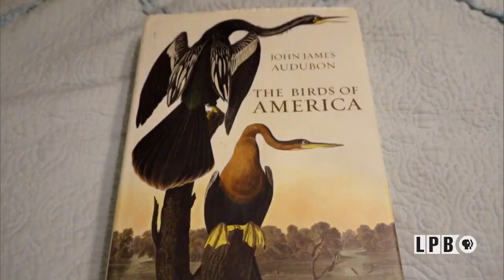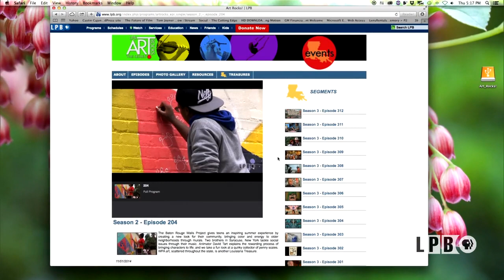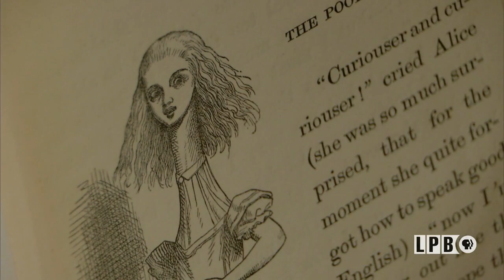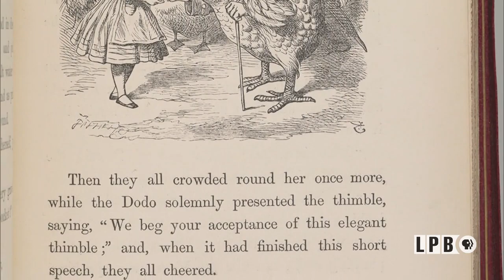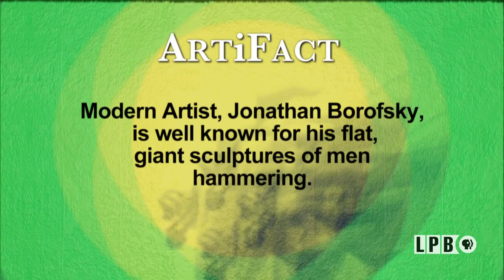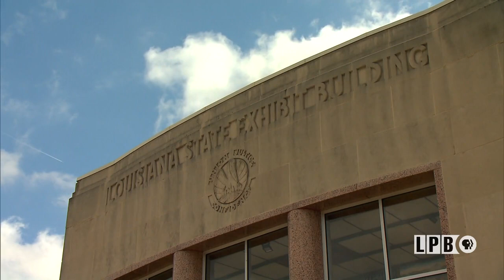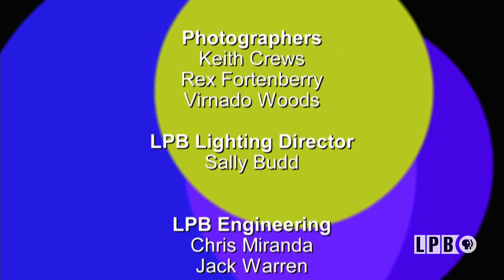Ed Smith, Alice In Wonderland, Aric Liljegren, Annie Rupani | Episode 419 | Art Rocks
Meet painter Ed Smith, whose passionate environmentalism is expressed in the gorgeous and color-saturated birds he paints—teeming multitudes huddled together in improbable profusion. Smith explains, “Moving here, I became very aware of the density of the landscape; there’s the feeling that if we, as humans, just stopped for a few years, nature would just swallow us up.” Lewis Carrol's Alice In Wonderland celebrates it's 150th Anniversary at the Morgan Library & Museum in New York City. Aric Liljegren displays his love of teaching and pottery. Chocolatier  Annie Rupani is chocolate medium artist, see how she makes her art into something delicious.